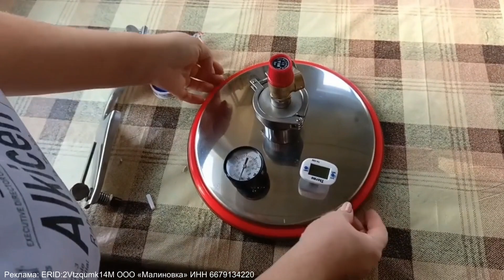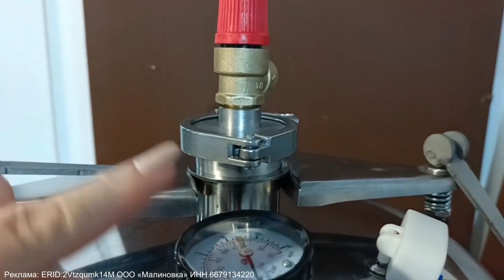Обзор классического автоклава Малиновка 4